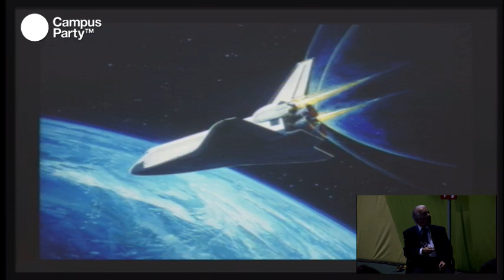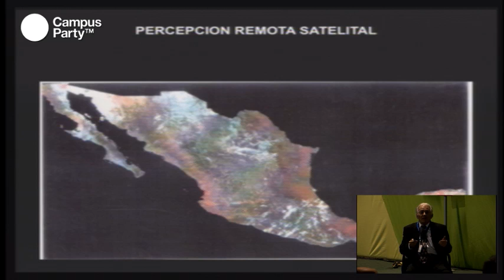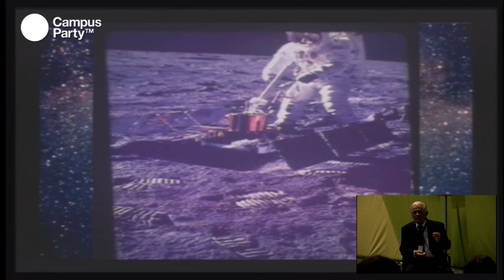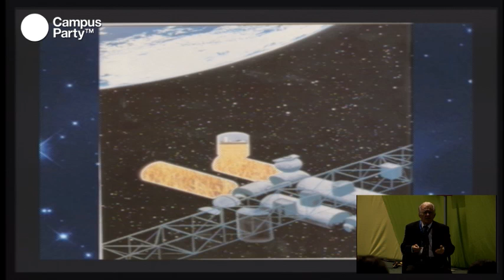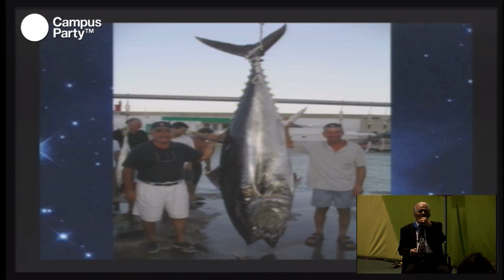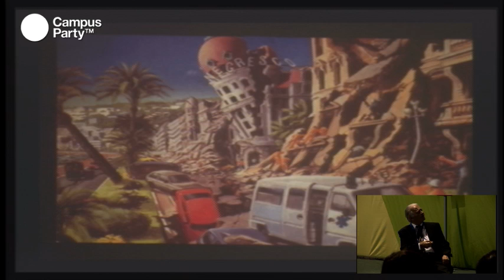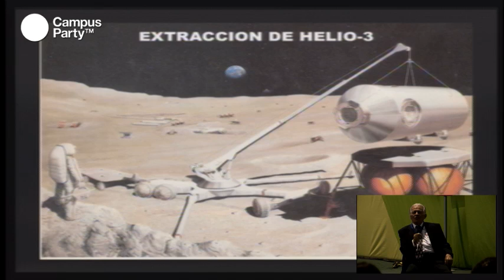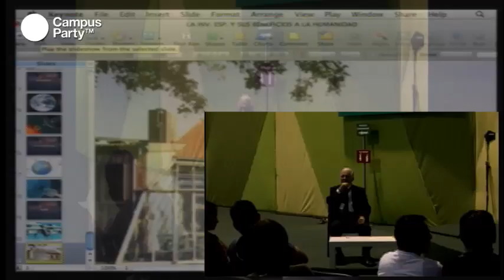CPMX3 - La investigación espacial y los beneficios a la humanidad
Las aportaciones obtenidas gracias al estudio del espacio y la astronomía, van más allá de los textos. No existen obstáculos para las aplicaciones de todo lo aprendido y descubierto dentro de éstas disciplinas. En esta conferencia podrás como el deterioro ambiental o el agotamiento de combustibles, son sólo algunos de los dilemas de la humanidad que pueden ser resueltos a través de estos hallazgos.

Conferencista
Dr. Ramiro Iglesias Leal
Especialista en Cardiología y Medicina Aeroespacial. Autor de los libros: "La ruta hacia el hombre cósmico" (Obra galardonada por la Academia Internacional de Astronáutica 2002) y "Cardiología Aeroespacial" (recibió mención honorifica de la Asociación Nacional de Universidades e Instituciones de Educación Superior 2011) y autor de la serie de Televisión Educativa "Ciencias del Espacio" premiada con el 1er lugar por la ANUIES 2008 en Puebla.